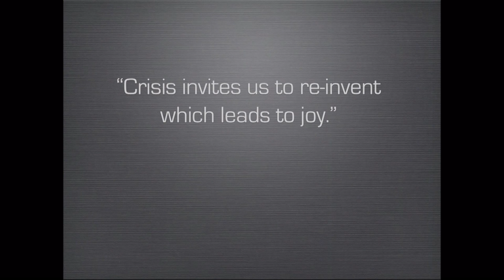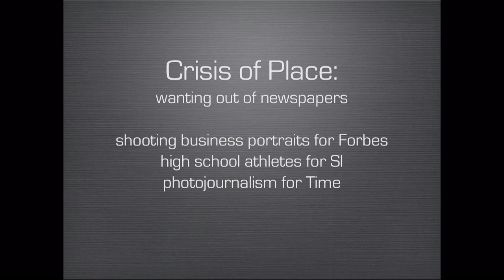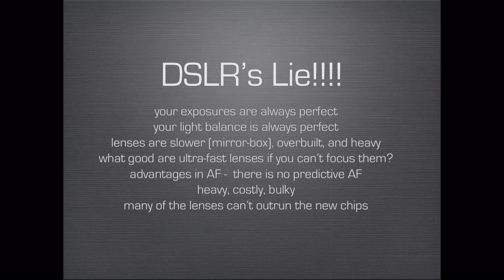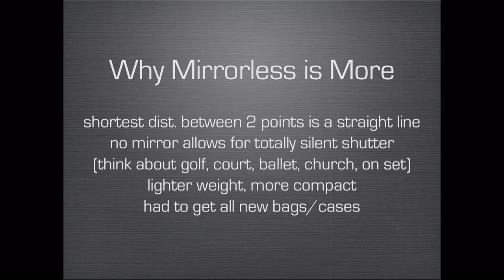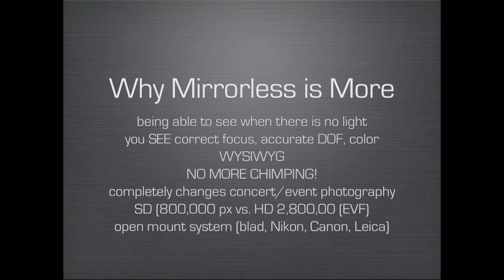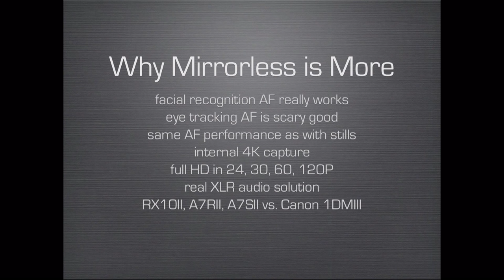PIX2015 - Patrick Murphy-Racey - Focused on Fun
Patrick Murphy-Racey covered hundreds of photography assignments for Sports Illustrated with four covers credited to his name. Author of two photography books to date with one in process, currently working with corporate / editorial clients and teaching lighting and video production at various workshops.